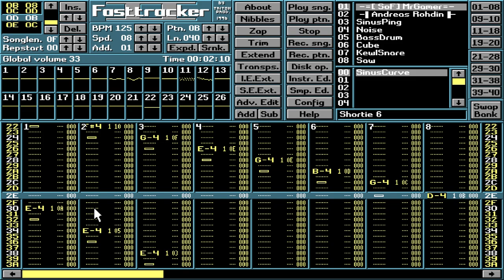Shortie 6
One of the good ones made in a series of "quick, simple and dirty" tunes. Though some of them rivaled my ordinary stuff.

This is my fav out of the bunch.